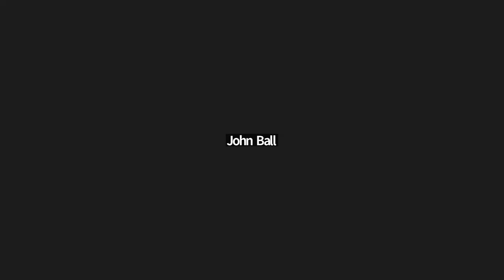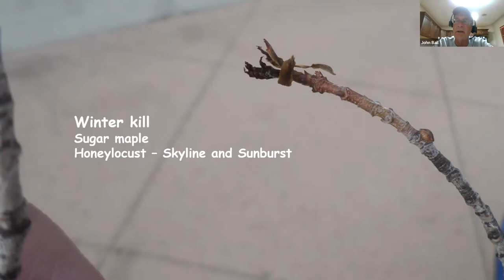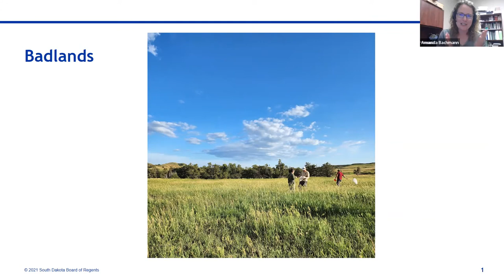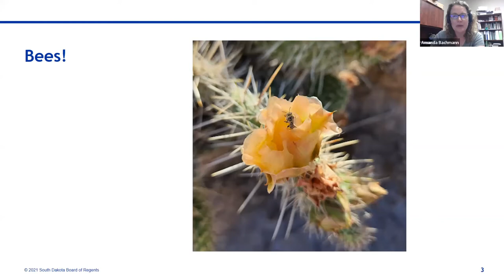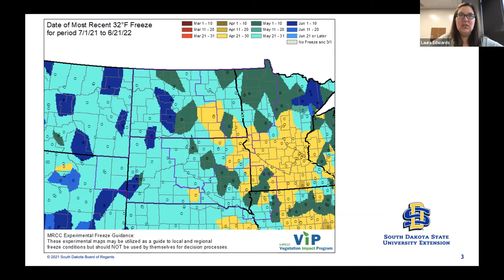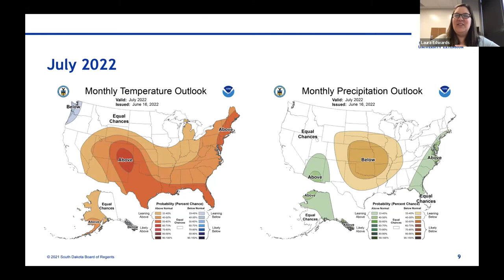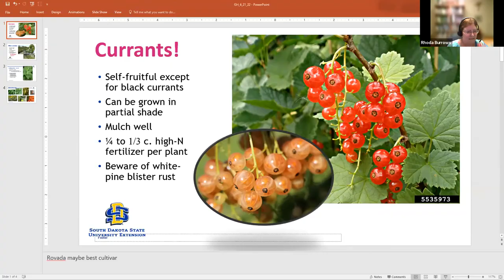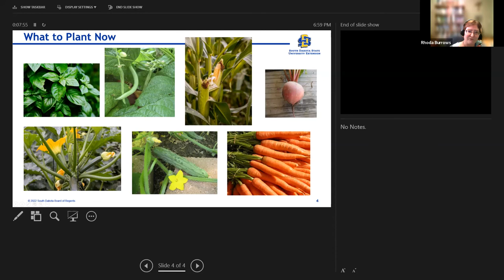2022 Garden Hour June 21: Critters and Climatology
In this week's episode of Garden Hour, join Rhoda Burrows, SDSU Extension Horticulture Specialist, John Ball,  SDSU Extension Forestry Specialist & South Dakota Department of Agriculture Forest Health Specialist, and Amanda Bachman, SDSU Extension Pesticide Education & Urban Entomology Field Specialist, as they go over various garden issues relevant to South Dakota in 2022.

Topics include: Woodland critters, interesting bug photos, climatology, and currants.